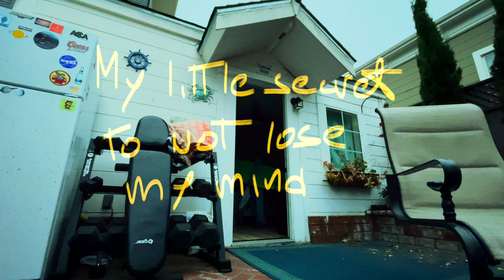HARD START - European in San Francisco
Wow, what a start! The master's program is way more demanding than I anticipated. Work takes up so much of my free time and makes studying and relaxing hard. I knew I wouldn't have much time for myself, but this level of intensity caught me off guard. That said, I’m actually grateful for how tough it is. Don't worry about me, I'm working on my work-study-life balance and it's getting better.

I'm being more productive now than I’ve ever been, and I’m constantly learning, evolving, and pushing myself to grow. It's challenging, but it's exactly what I need right now, and I’m thankful for the opportunity to be here.

I'm still figuring out how to document this whirlwind of a life and find the time to put together something worth sharing. But I’m doing my best, and I’m definitely not backing down from anything.

The ultimate goal is to secure a job here after I graduate. It’s not easy, especially with the visa situation, which is why I’m so motivated to make this all count. I know it’s tough now, but I’m faithful it will pay off in the end.

Italian dreamer who is moving to the USA to chase my big dreams!

Keep Dreaming!